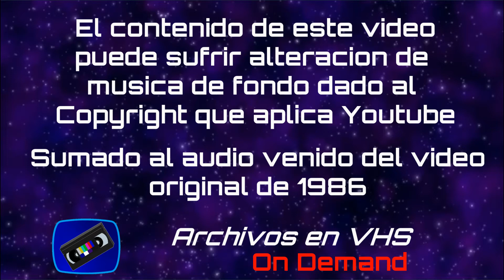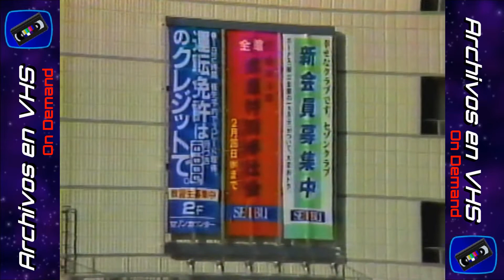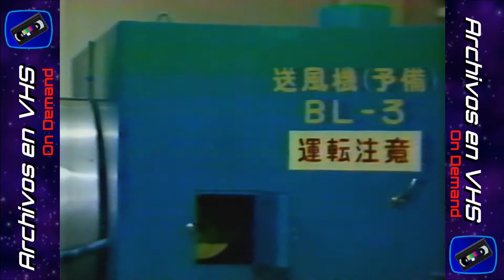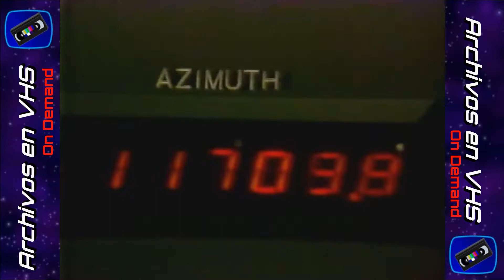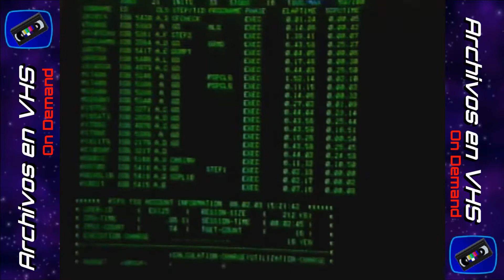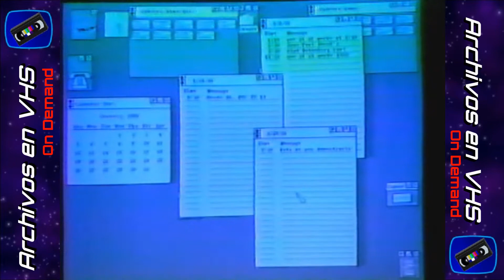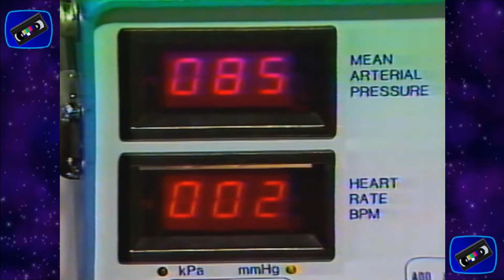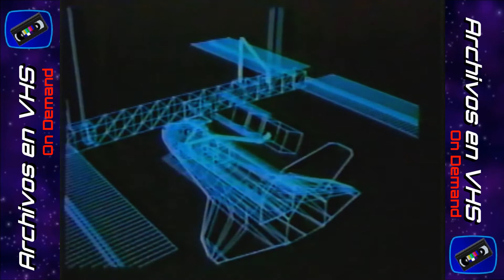Mundo 86 de Hernan Olguin (Fragmento) 03-03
Reportajes dedicado a la tecnologia del futuro, algunas que estan disponibles u otras que quedaron en suspenso.